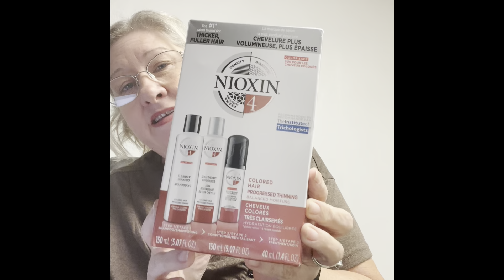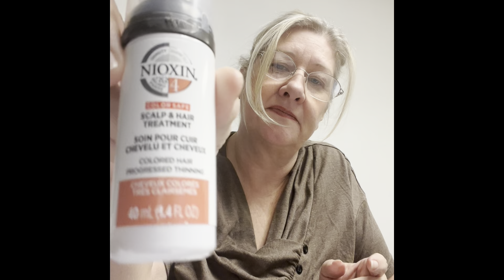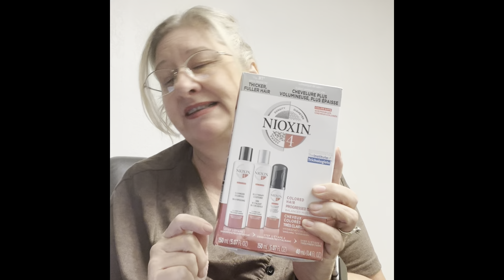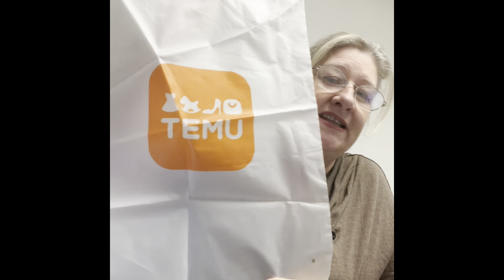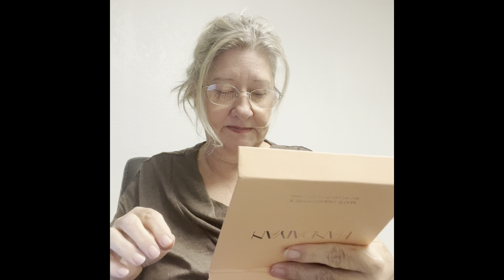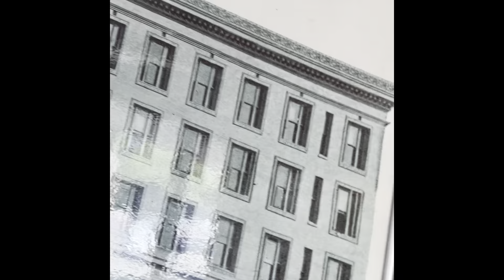A little temu haul, eBay haul, ghost stories and old office vs new office ❤️🧴💋👻👻